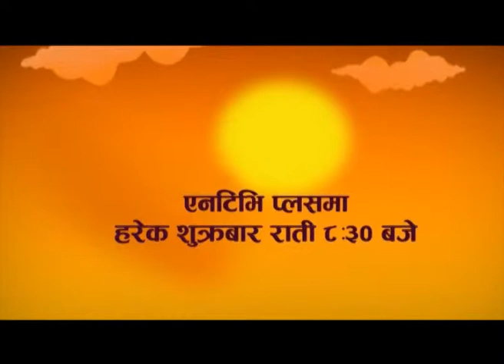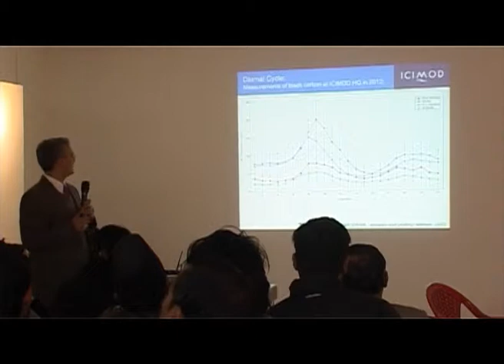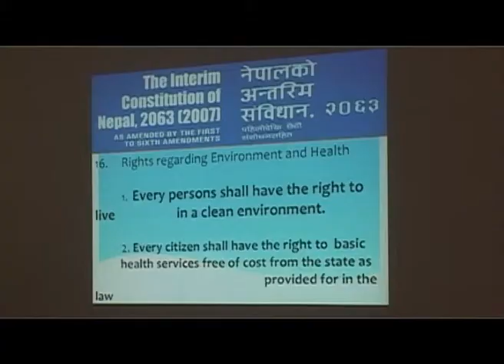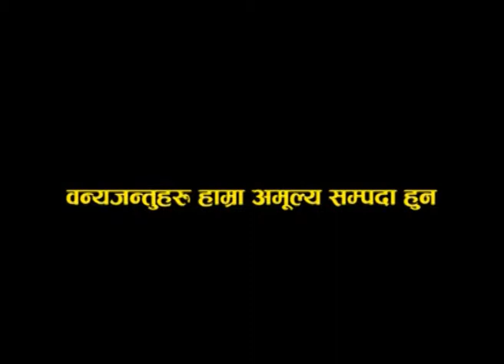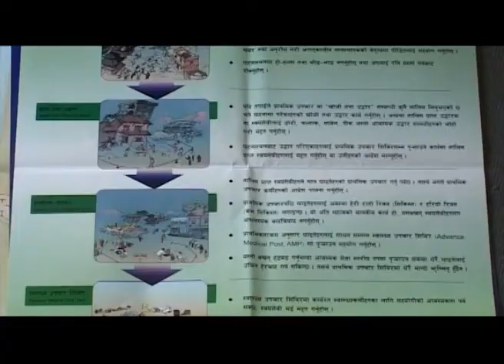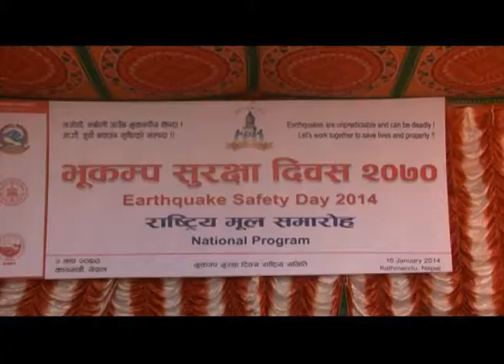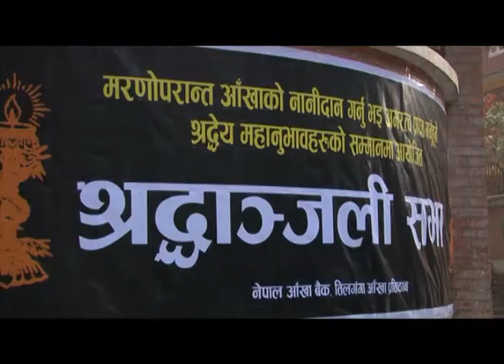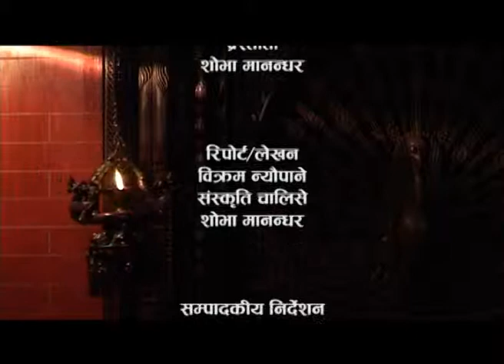Aankhijhyal 852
आँखीझ्यालको ८५० औं अंकमा हामीले वाडभञ्ज्याङका वासिन्दाले ईटा भट्टा बन्द गराउन आमरण अनशन नै बसेर विरोध जनाएको रिपोर्ट देखाएका थियौं । त्यसको दुई हप्ता पछि अहिले गाउँलाई नै प्रदुषित गरिरहेको ईटाभट्टा बन्द हुने भएको छ ।
Script & report :  Bikram Neupane
Camera: Biku Ram Tajale
Editor : Sarun Tuladhar

आफ्नो स्वास्थ्यका लागि सचेत हुने हो भने काठमाडौंवासीले आमरण अनसन बस्नुपर्ने थुप्रै कारण छन । इटा भट्टा र काठमाडौंमा चल्ने सवारी साधनहरु काठमाडौको वायु प्रदुषणका ठूला समस्या हुन ।
Script & report :  Sanskriti chalise
Camera: Amar deep shrestha
Editor : Pramesh Man Malla
बढ्दो जनसंख्याले वायु प्रदुषणसँगै अब्यवस्थित र अशुरक्षित घर निर्माणको क्रम पनि बढाउँछ । यसले आपतकालमा जनधनको क्षतिको गराउँछ । यस्तो क्षतिबाट बच्न पूर्व तयारी गर्नु नै सबैभन्दा उत्तम उपाय हो । यही माघ २ गतेदेखि भुकम्प आएको बेला हुने जनधनको क्षति कम गर्न सचेत गराउने काम भइरहेको छ ।
Script & report :  Shobha Manandhar
Editor : Sarun Tuladhar

जिउँदो छँदा राम्रो काम गरे मरेपछि पुण्य कमाइन्छ भनिन्छ । तर गएको हप्ता मरेपछि राम्रो काम गर्नेहरुको सम्झना गरियो । मरेपछि आफ्नो आँखा अरु कसैले प्रयोग गर्न मिल्ने गरि आँखा दान गर्नेहरुलाइ श्रद्धान्जलि दिइयो ।
Camera: Chandra Majhi
Editor : Madhav baral